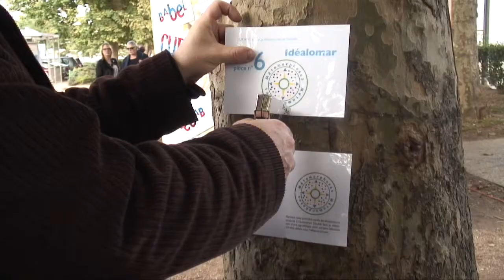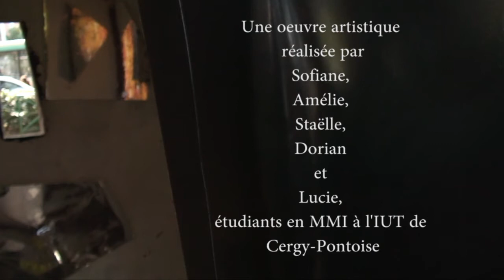CUBE METAMORPHOSE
Cinq étudiants de l'IUT de Cergy-Pontoise, en filière MMI à Sarcelles, ont réalisé une installation artistique pour le projet Métamorphoses, organisé par la ville de Sarcelles. Cette œuvre, installée dans les rues de Sarcelles le temps d'un week-end, a enchanté petits et grands.